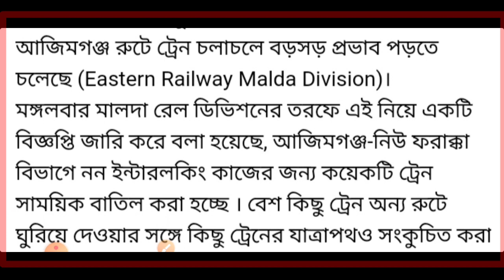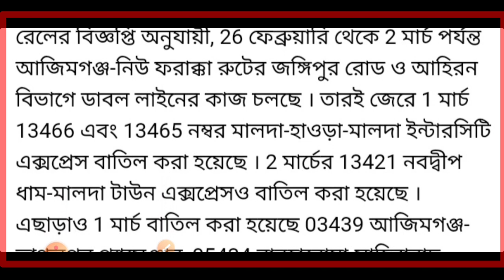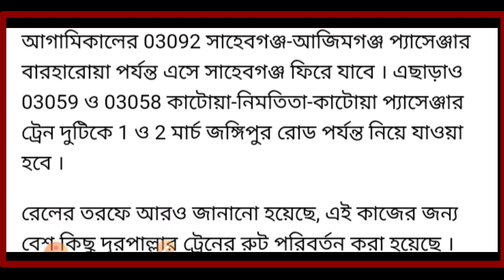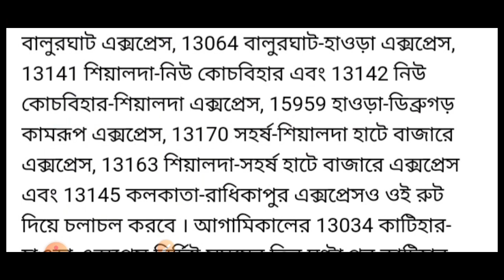West Bengal Train Cancelled News Live Today Indian Railway Cancelled Train list Publish